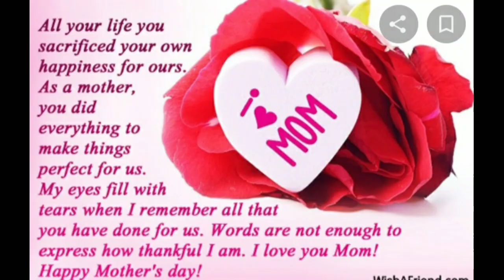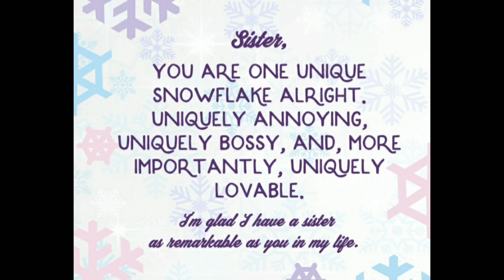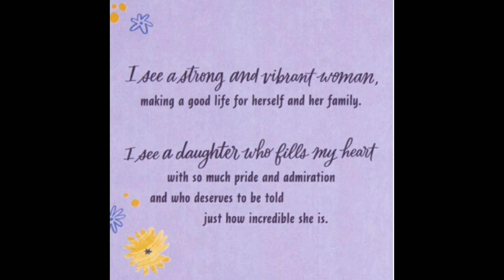A MOTHER'S DAY SPECIAL | HappyMothersDay Cake Flowers Surprise | VLOG64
My husband surprised me with these beautiful, lovely boquet of red roses & a heart chocolate fudge-yema cake. Happy Mother's Day again to vall the moms out there.